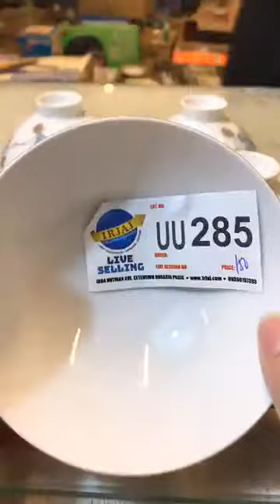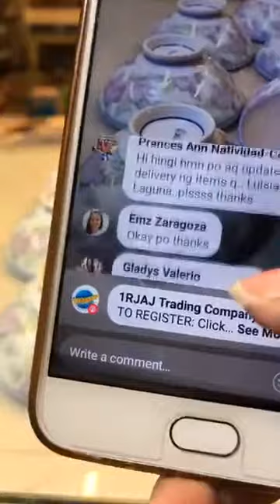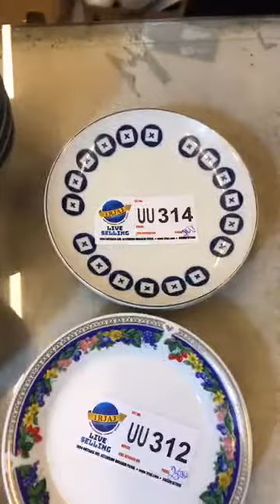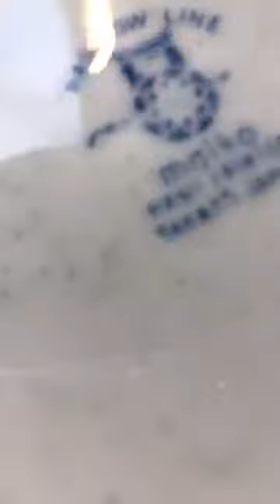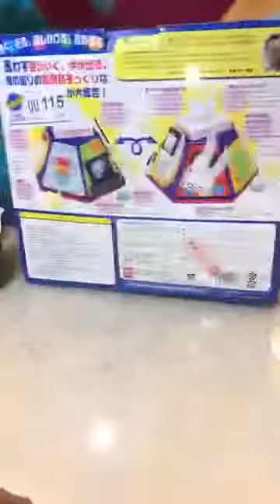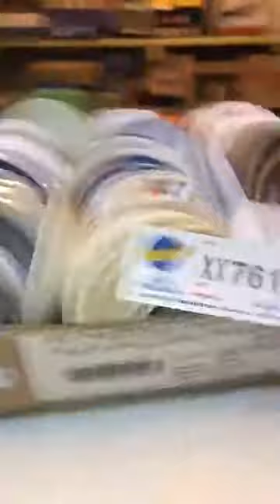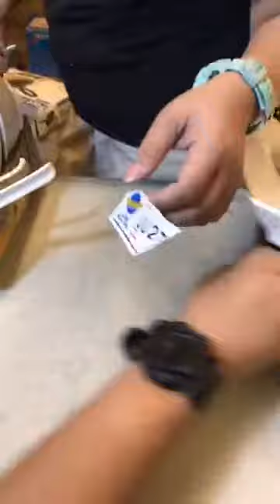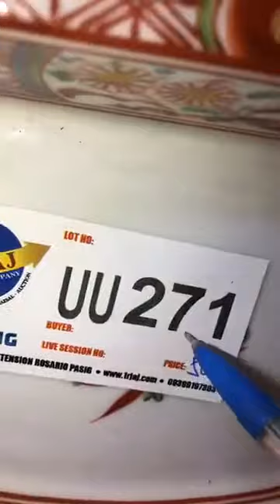SEC 83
1RJAJ